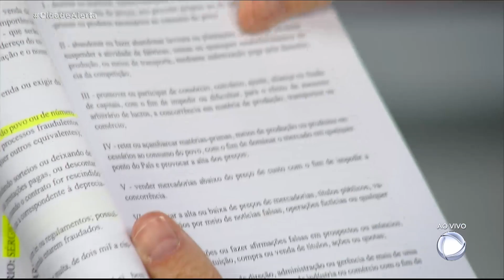Celso Russomanno analisa preço abusivo de álcool em gel que virou caso de polícia no RJ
Celso Russomanno analisou o caso de uma mulher que recebeu sérias ameaças após ter reclamado do preço abusivo do álcool em gel em uma farmácia no Rio de Janeiro. O jornalista também recebeu denúncias de outros estabelecimentos que estão usando a prática abusiva durante a pandemia do coronavírus. Confira!